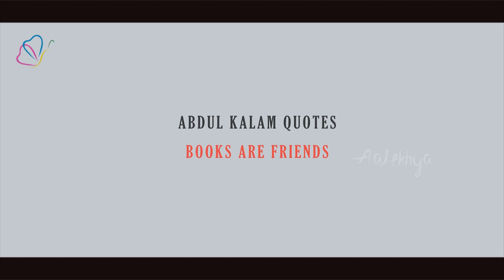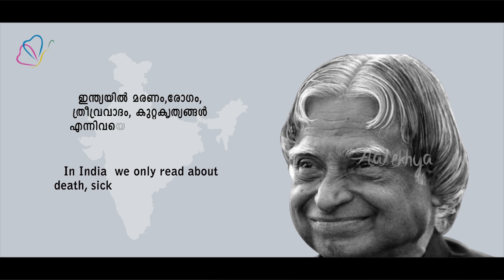ശ്രീ അബ്ദുൽ കലാം വചനങ്ങൾ - പുസ്തകങ്ങൾ സുഹൃത്തുക്കൾ ആണ്